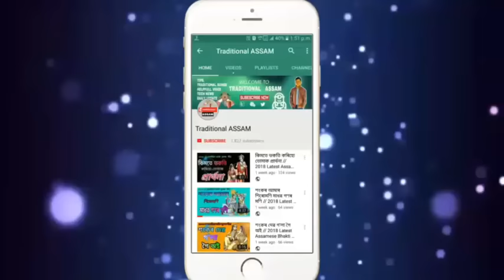ভুৰুকাত ভৰালে হাতি মোৰ বান্ধই | Tushar Arjun Bhurukat vorale hati mur bandhoi oi | Assamese bhakti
Like & Subescribe please

Assamese bhakti songs